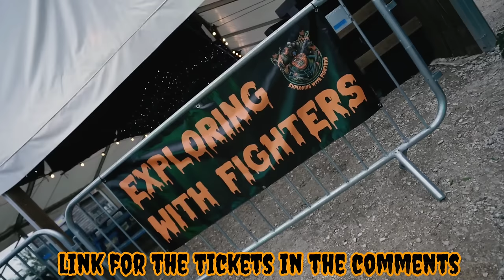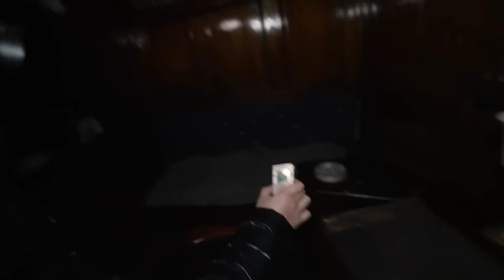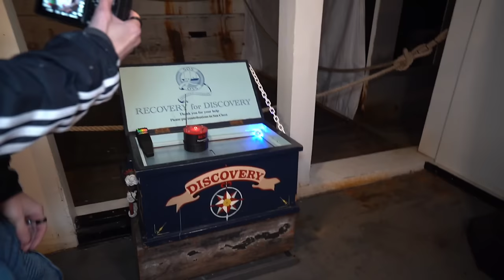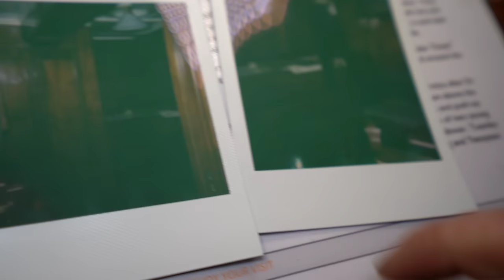Our Scariest Poltergeist Experience yet on the RRS Discovery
👻SCREAM FEST FAN MEET👻